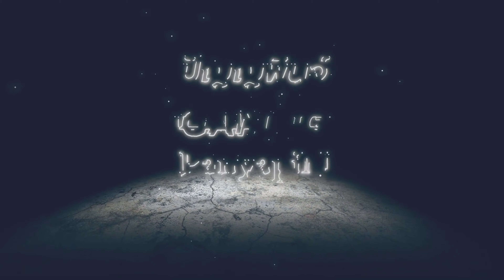Stage: Blizzard Ice Treasure, Redgar F... | in 1:00 min | Kirby and the Forgotten Land